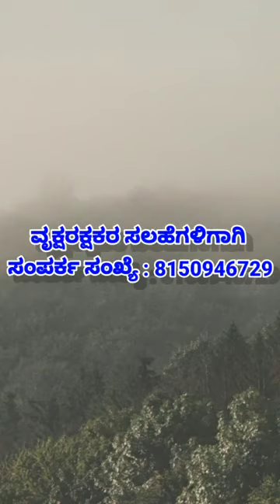ವೃಕ್ಷರಕ್ಷ | Vruksha Raksha | Save Trees | Great initiative | Inspired | Ahoratra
ಪ್ರೇರಣೆ ಪ್ರೇರಕನನ್ನೇ ಮೀರಿ ನಿಂತಾಗ ಇಳೆ ಮರಳಿ ವಸುಂಧರೆಯಾಗುವಳು. ನೋಡಿ ಗೆಳೆಯರೇ, ಈ ವಿಶೇಷವನ್ನು. ಒಬ್ಬ ಮನುಷ್ಯನ ಮನ ದೃಢವಾದರೆ ಸಾಕು ಒಂದು ಊರೇ ಪಾವನವಾಗುವುದು.
: ಅಹೋರಾತ್ರ